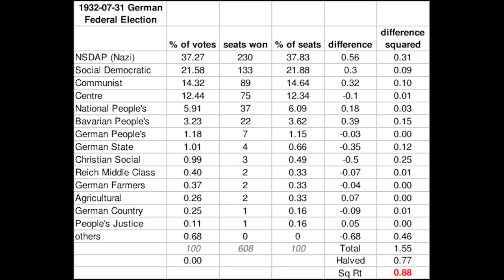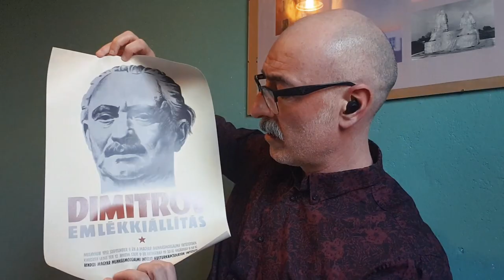Berlin Re/Guided, Episode 1: The Reichstag Fire in Context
First in a series of videos exploring the political, social and cultural history of the German capital.